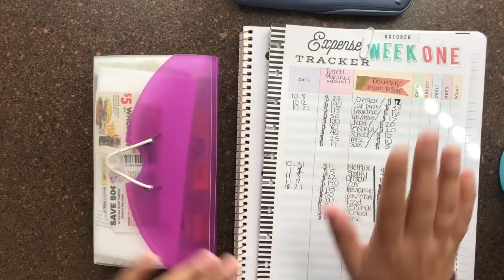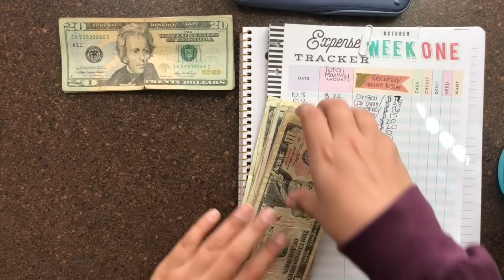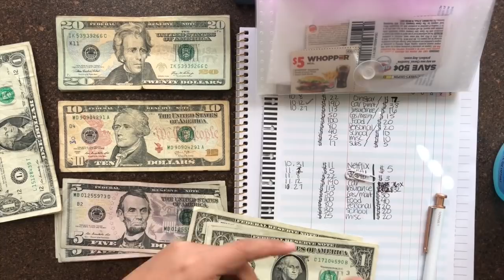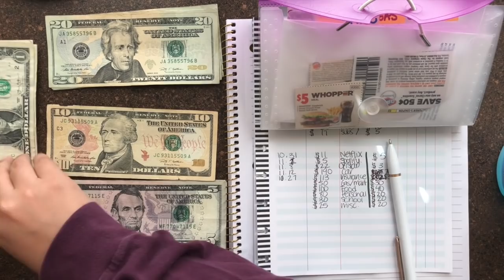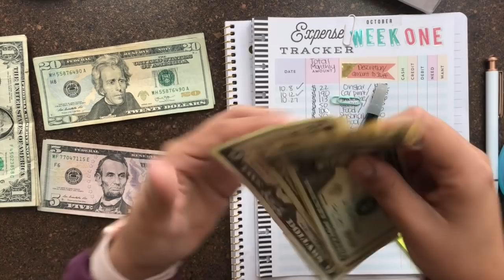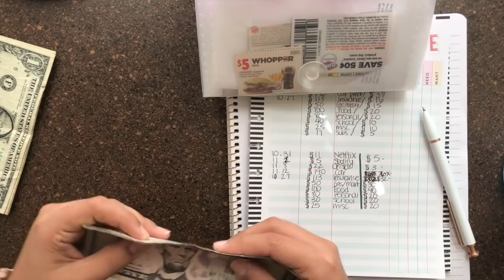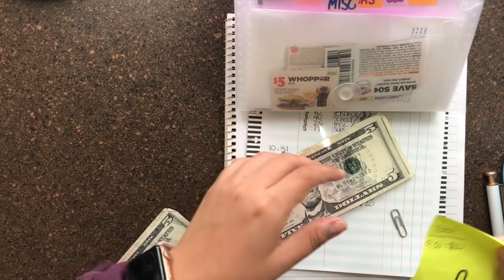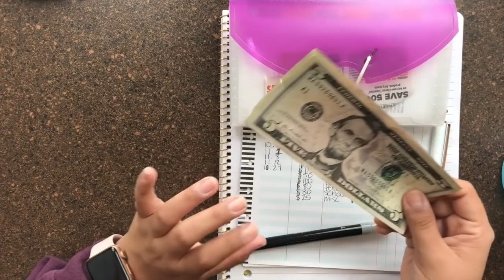CASH ENVELOPE STUFFING: COLLEGE STUDENT BUDGET - OCTOBER WEEK 2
Hey y'all!

Here is my cash envelope stuffing on a college student budget for october week 2! I combined week 1 and week 2 because I didn't have time to film and post last week. In this video you'll see that I probably didn't math right and didn't pull out enough money but in the end I made things work without having to go back to the bank and pulling out more money. Also, how does everyone feel about the music I added to this video??? I'm just trying different things rn lol